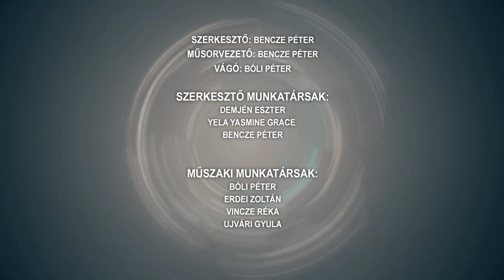Híradó - 2023.07.24.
Tartalom:
- Kolbásztöltő fesztivál Kétyen - idén is nemzetközi lett a már hagyományos programsorozat
- Tovább csökken a Duna vízszintje Paksnál a következő napokban
- Berántotta a kéziféket, majdnem meghaltak - a felelőtlen utasnak bíróság előtt kell felelnie hamarosan
- 150 éve adták át a legendás vasúti vonalat - hétvégén ismét utasokkal telt meg a Bátaszék-Dombóvári járat
- Tamási kosárlabda tábor- élményekkel teli hét a gyerekeknek
Regionális hírek:
- Agrárstratégia, uniós támogatások - A mezőgazdasági kifizetésekről kérdeztük a minisztert
- Szabálysértés, de bűncselekmény is származhat az ittas vezetésből
- Rossz időjárás befolyásolta az ágazatot - kevesebb, de elegendő méz lesz a tavalyihoz viszonyítva idén